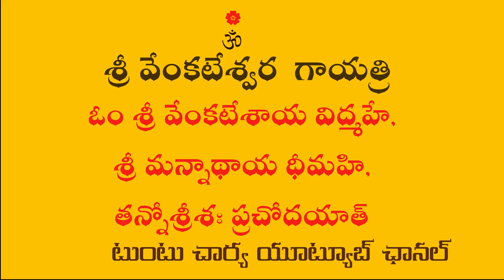Sri Venkateshwara Gayatri శ్రీ వేంకటేశ్వర గాయత్రి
Sri Venkateshwara Gayatri శ్రీ వేంకటేశ్వర గాయత్రి, Gayatri Mantra, Lord Sri Venkateshwara Gayatri